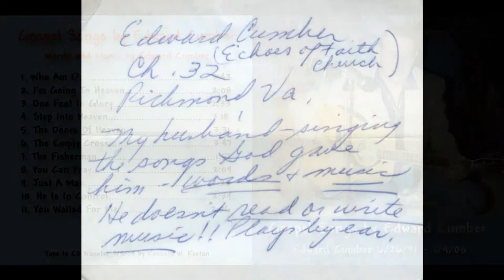Ed Cumber - Step Into Heaven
A still picture video with original music.